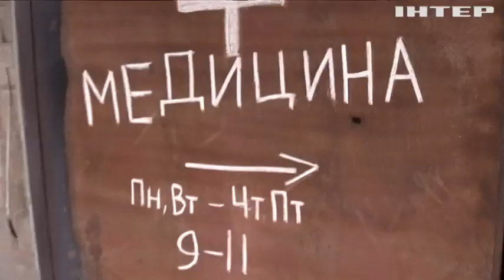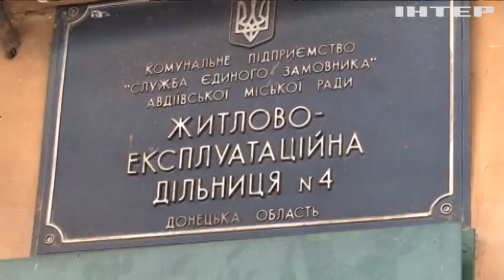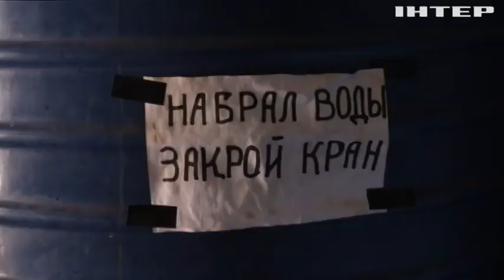Окупанти рівняють Авдіївку із землею через неспроможність захопити місто